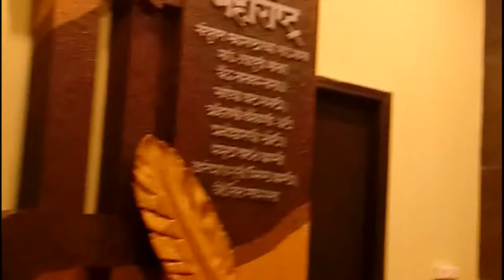संयुक्त महाराष्ट्र दालन शिवाजी पार्क दादर मुंबई , Sanyukt Maharashtra Dalan Shivaji Park Mumbai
संयुक्त महाराष्ट्र दालन शिवाजी पार्क दादर मुंबई
Sanyukt Maharashtra Dalan Shivaji Park Mumbai

This Memorial building which is located at Shivaji Park besides Mayor House. It displays history of the movement of forming Maharashtra state with inclusion of Mumbai on linguistic basis.

         The exhibition is spread on total three floors that is 1) Underground, 2) Ground floor and 3) first floor.

The timings:

11.00 am to 07.00 pm
Sunday Closed

Location: Near Mayor’s Bungalow, Shivaji Park.